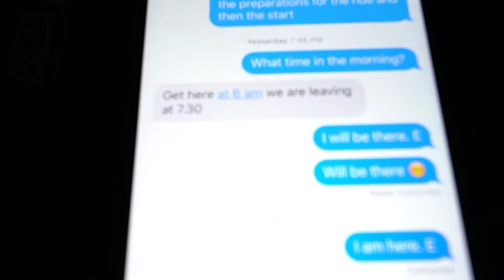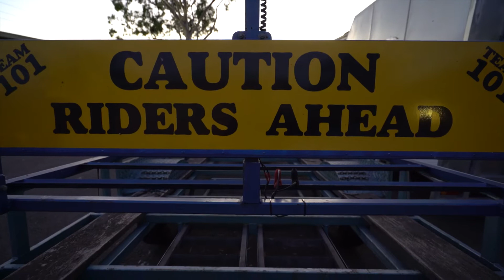VLOG 1 PRE RIDE - Why Do All Good Things Have To Start So Early in the Morning - Ride For Simone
Well, the ride finally gets underway. Melbourne to Sydney. Some fun and seriousness as the team prepare to leave Sydney